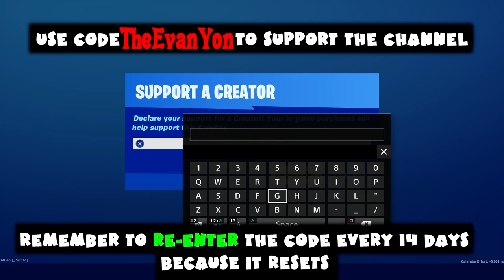(Chapter 2) ALL Winterfest Challenges Guide - Season 1 - Fortnite Battle Royale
Use code "TheEvanYon" when you spend your V-Bucks on Fortnite, buy games on the Epic Games Store, or use the referral links below to buy games on the Epic Games Store, to support the channel (When clicking on the link I earn a portion of the sales EpicPartner EpicAmbassador).

FortniteChallenges # FortniteChapter2